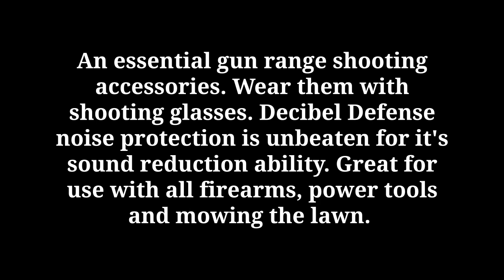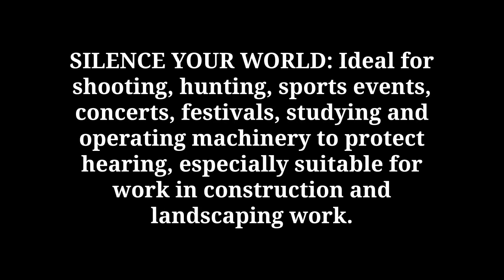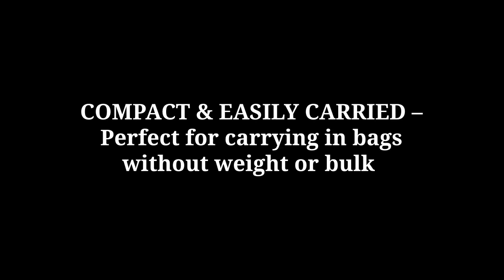THE 5 BEST SAFETY EAR MUFFS (2018)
Safety ear muffs are used when you want to reduce the noise in situations such as when you’re in a shooting range, you are working with tools, or even when you just need peace and quiet. We have 5 different types here that we have tried and tested just to help you decide. Read on: